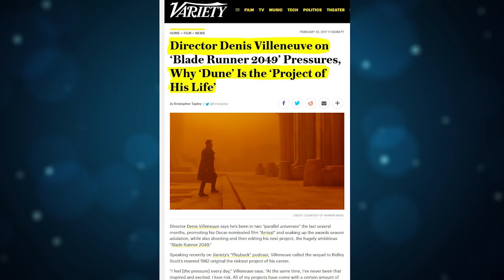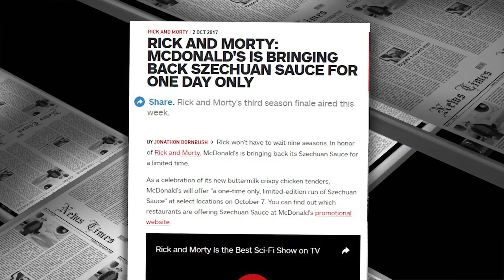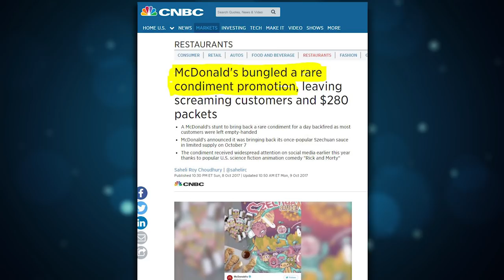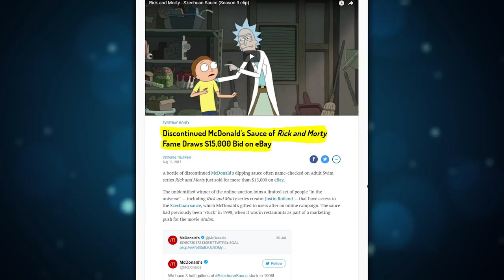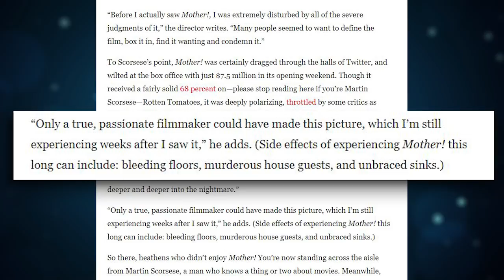Blade Runner ► Rick and Morty Sauce ► Martin Scorsese defends Mother!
► Become a Member of Team 19 to receive exclusive video content and early access to episode releases. You get everything each month with our 'Pay-What-You-Want' system.

► ABOUT THIS VIDEO: Movie News
1. Blade Runner 2049 Movie Review. Denis Villeneuve Dune Movie News.
2. Rick and Morty McDonald's Szechuan Sauce fiasco Disaster Fans freak out.

► Production Credits:
Creative Producer: Vicky Arias